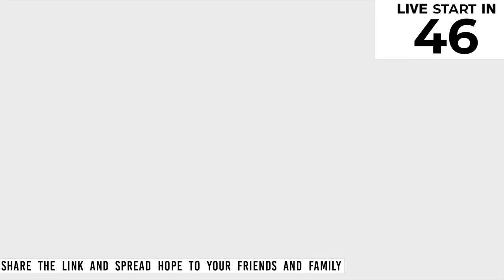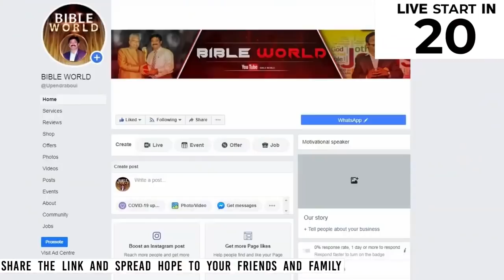చరిత్రలో శకపురుషుని జననం....Christmas Special Message || Dr.K.Upendar garu || BIBLE WORLD